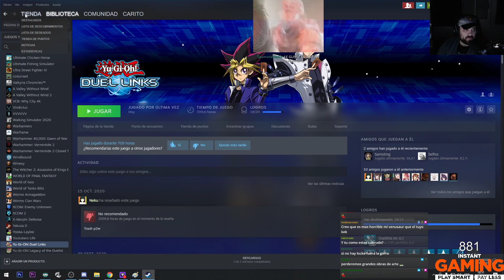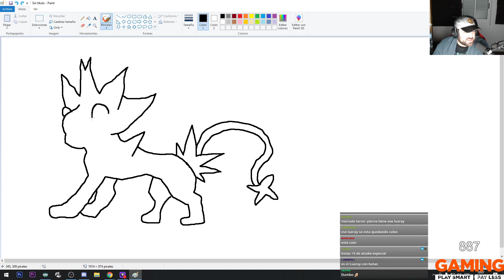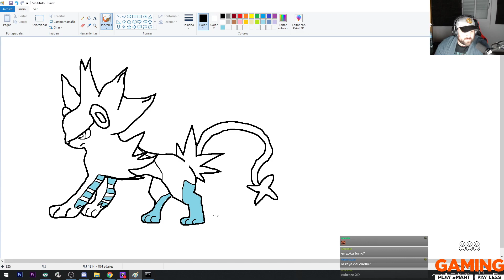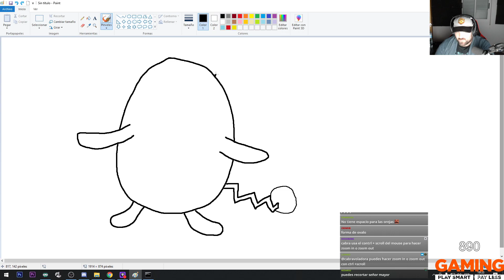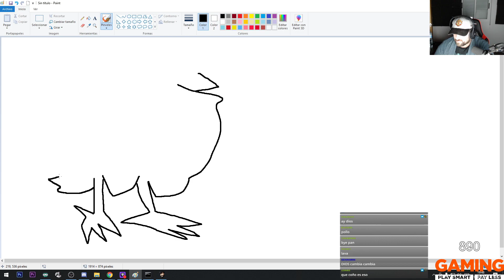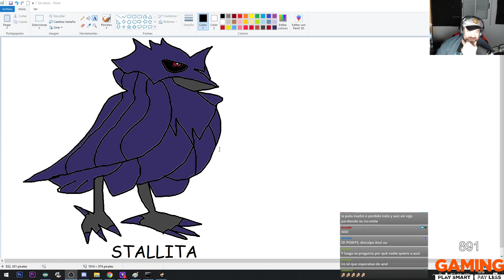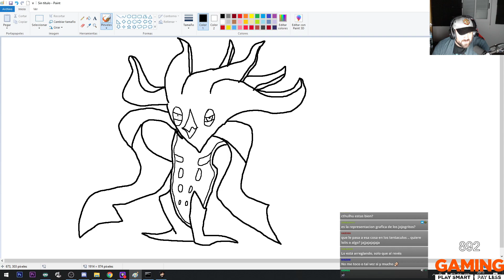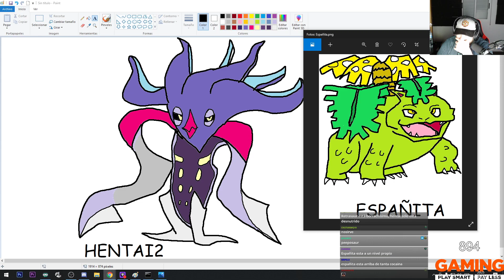SI TE GUSTA EL DIBUJO NO ENTRES A ESTE VIDEO